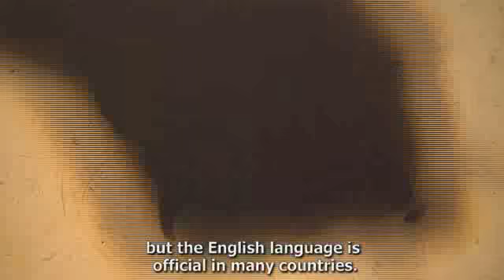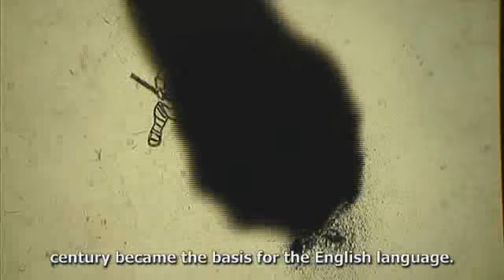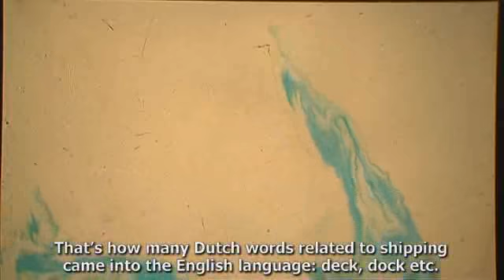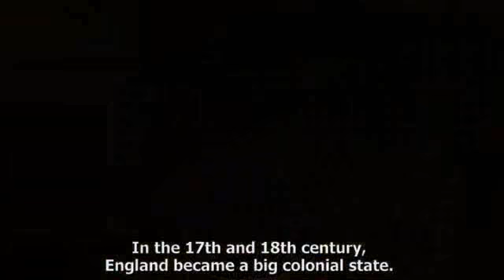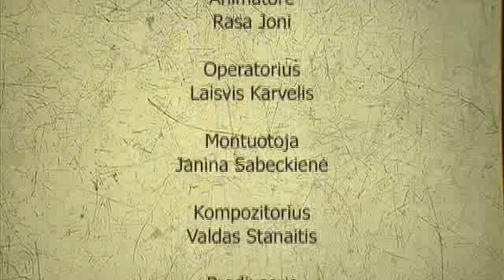Tarpkultūrinis ugdymas mokykloje - ANGLŲ KALBA [EN]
Tarpkultūriškumas -- neatsiejama kiekvieno iš mūsų gyvenimo dalis. Įprasta kildinti šį reiškinį iš tarptautinės migracijos, skirtingų etninių ar religinių grupių gyvavimo greta. Todėl nepagrįstai manoma, kad etniškai palyginti vienalytėje Lietuvoje tarpkultūrinės kompetencijos mažai aktualios. Tačiau tarpkultūriškumo sąvoka apima pačias įvairiausias žmogaus tapatybės ir žmonių tarpusavio santykių sritis, tautybė tėra viena iš daugelio.

Tarpkultūriškumas -- sėkmingam bendravimui

Kiekvieno žmogaus kultūrinė aplinka yra unikali mozaika, nuspalvinta etniškumo, socialinės padėties, religinės priklausomybės, socialinio lyties vaidmens, amžiaus, profesinės aplinkos dalelėmis. Gebėjimas šią mozaiką suprasti, atpažinti spalvingą kiekvieno žmogaus nuostatas ir veiksmus veikiančią sudėtingą kultūrinę aplinką būtinas sėkmingam bendravimui. „Tarpkultūrinės kompetencijos pirmiausia susijusios su gebėjimu bendrauti ir bendradarbiauti, todėl jos yra svarbios kiekvienam visuomenės nariui be išimčių, bet kuriame žemės kampelyje", - teigia Tolerantiško jaunimo asociacijos valdybos pirmininkas Artūras Rudomanskis.

Šiame Matematikai pritaikytame filmuke, kuris yra filmų ciklo dalis aptariami svarbūs tarpkultūrinio ugdymo plėtojimo formalaus ugdymo programose klausimai.Tikimės, kad filmukas bus Jums naudinga priemonė integruojantiems tarpkultūrinių kompetencijų ugdymą ne tik į matematikos dėstomąjį dalyką kaip papildoma priemonė, tačiau ir į kitus dalykus ar kitą veiklą.

Filmukai sukurti yra projekto „Mokytojų, moksleivių, tėvų ir NVO atstovų tarpkultūrinių gebėjimų plėtra" (Nr. VP1-2.2-ŠMM-05-K-01-043)" dalis. Projektas remiamas Europos socialinio fondo įgyvendinant 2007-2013 metų Žmogiškųjų išteklių plėtros veiksmų programos 2 prioriteto „Mokymasis visą gyvenimą" priemonę VP1-2.2-ŠMM-05-K „Kalbų mokymo, verslumo ugdymo ir inovatyvių švietimo metodų kūrimas ir diegimas". Projekto vykdytojas Tolerantiško Jaunimo Asociacija.